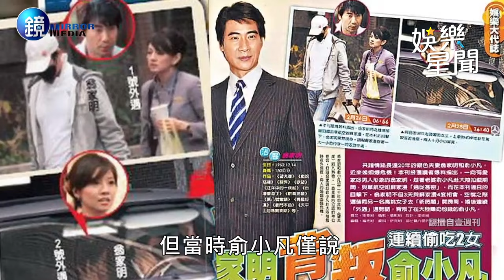【鏡爆頭條】妻俞小凡忙餐飲事業 翁家明身邊冒出生技千金｜三立新聞網SETNX鏡週刊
★訂閱【女孩要幹嘛】甜寵浪漫戲劇看到飽

俞小凡# 翁家明#千金